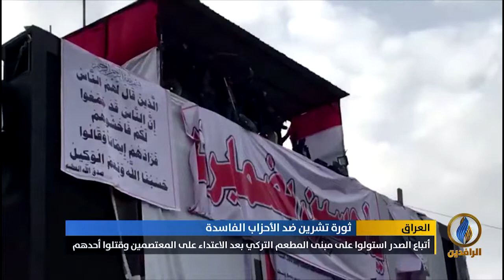تقرير إخباري.. مقتدى الصدر يواصل مشروعه لضرب أي حراك رامٍ للتخلص من الطبقة السياسية الفاسدة